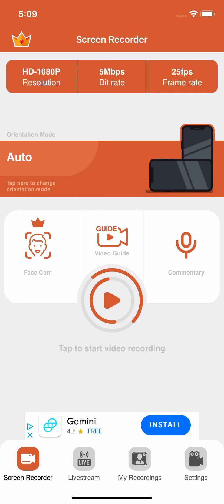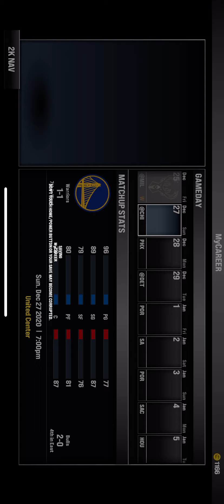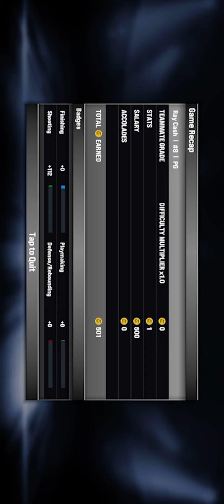NBA 2k20 mobile career mode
What do I upload next